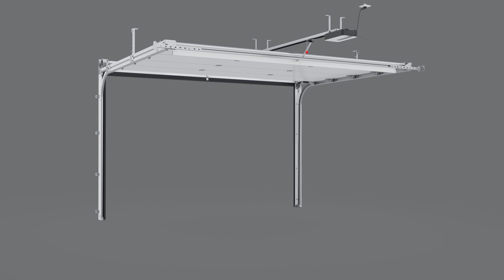Animation 3D porte ISO45 sectionnelle ressort torsion avant avec moteur Novomatic